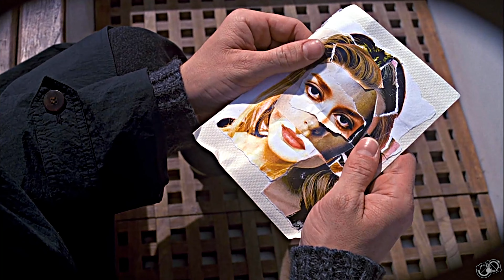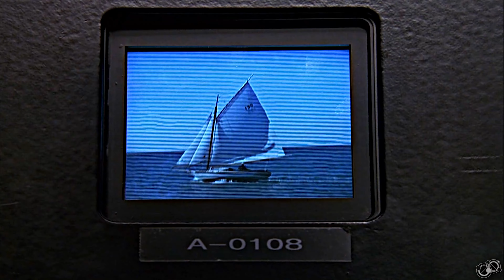UM MUNDO DE MENTIRAS - O SHOW DE TRUMAN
"- Então nada era real?
- Você era."

Créditos

Imagens - O Show de Truman (Disponível na Amazon Prime Video)

Nenhuma das imagens e áudios utilizados pertencem ao canal Senhor do Tempo. Esta é uma edição motivacional com objetivo de homenagear e divulgar a obra nela contida, todo o material audiovisual usado pertence aos detentores legais do filme usado no vídeo.

Isenção de responsabilidade de direitos autorais De acordo com a Seção 107 da Lei de Direitos Autorais de 1976, a permissão é feita para - uso justo - para fins como crítica, comentário, reportagem de notícias, ensino, bolsa de estudos e pesquisa. O uso justo é um uso permitido pela lei de direitos autorais que, de outra forma, poderia ser uma violação. O uso sem fins lucrativos, educacional ou pessoal inclina a balança a favor do uso justo.